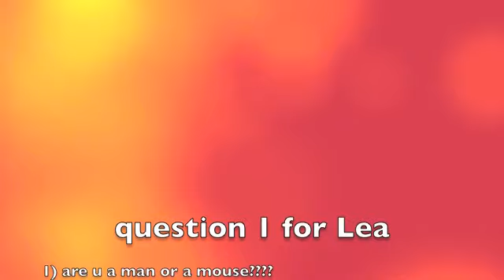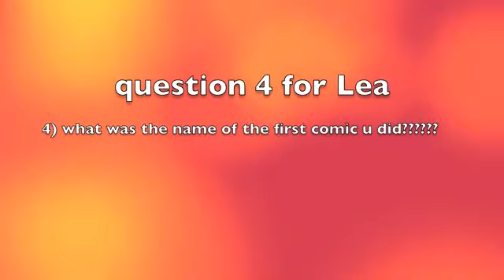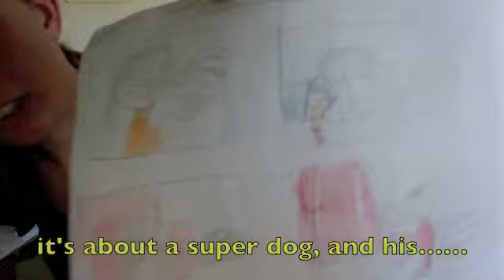ask me 1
this is some questions my brother have asked me about, and so i will answer them in a video XD
i'm so sorry for my bad english in the texts!!
oh by the way, u guys can also ask me ANYTHING so i will answer them in a video with my brother like that ^w^

the songs: happy tree friends, happy tree friends ka-POW, snoop dogg & David Guetta-sweat, Italobrothers-Radio hardcore.
picture of mouse ka-boom: mondomedia (i found the picture on google XD )
video by: me and my brother